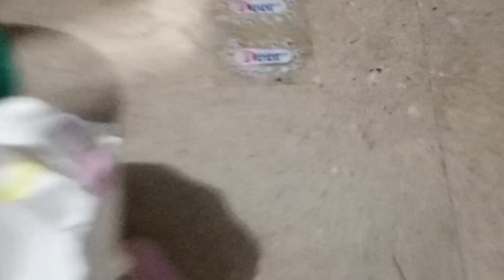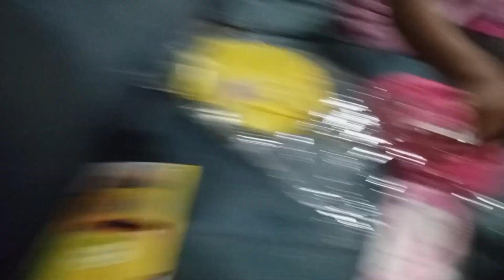Gift Unboxing Zainab Birthday.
Salam YouTube Family.
In this channel i will entertain you with a lot of fun and entertainment 😜.
Hope you all are doing well in your life.